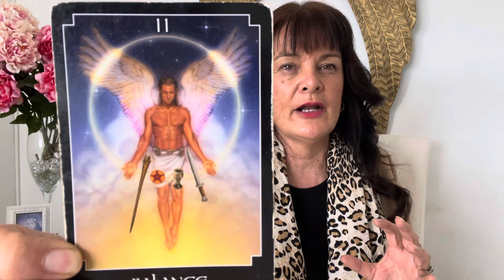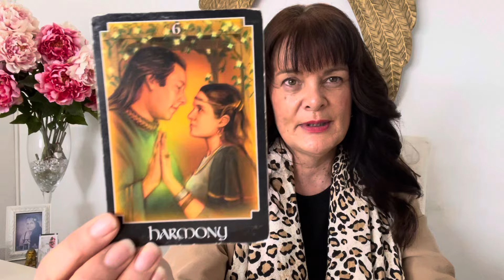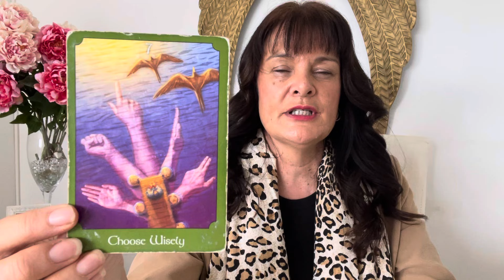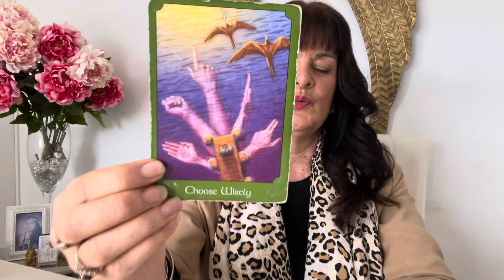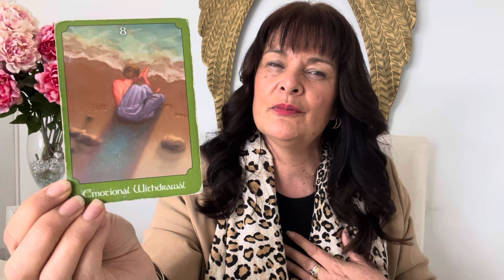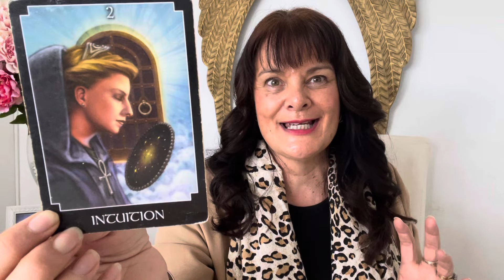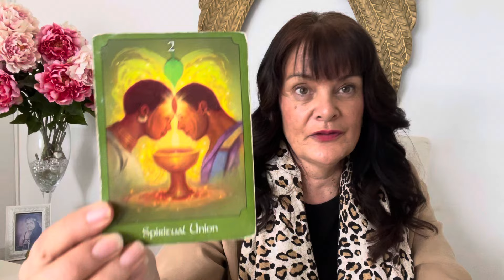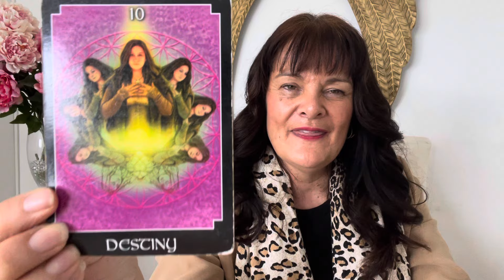READING 78: What is happening with everyone around you right now? The suffering is next level 🤦‍♀️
It’s like we are all in a made up dream right now, where you know there is more to come and you are just waiting on the sidelines while the others can’t see it!

Listen to the reading to keep balanced as you are on the right track forward when you hold the light in your heart 💜

My NEW You Tube account
Karen Odell Insights

Jump on my Rumble Account
Karen Odell as a backup channel

 I update most times